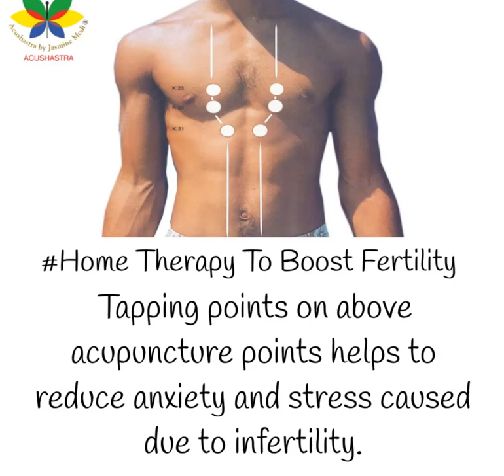Acupunture points for fertility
Tapping points on above acupuncture points helps to reduce anxiety and stress caused due to infertility.